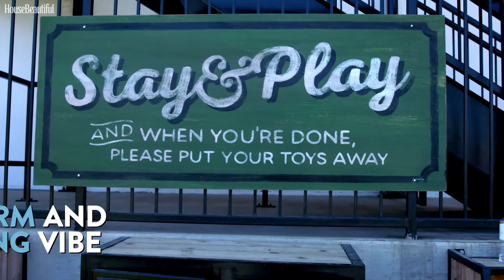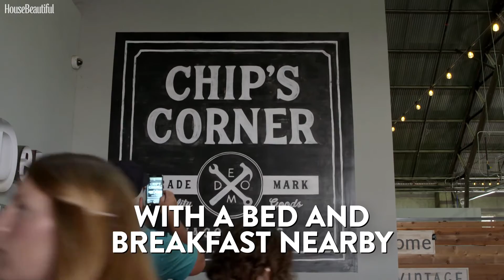What You Need to Know about Chip and Joanna Gaines' New Magnolia Market | House Beautiful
They’ve taken on their biggest project yet, and it’s beautiful.

House Beautiful is the home design magazine that puts the reader and their lifestyle, tastes, and dreams first. We believe everyone has a beautiful house in them and know that only you can make yours beautiful. We’re simply here to help you discover and create the home that makes you smile.